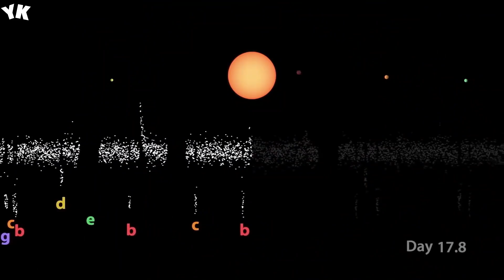Scientists Discovered A Potentially Habitable Super Earth!! You Know